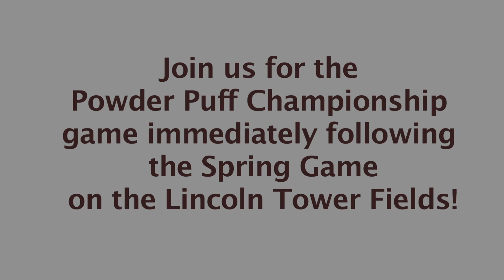Sexual Violence Campaign.mov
Sexual Violence Campaign PSA